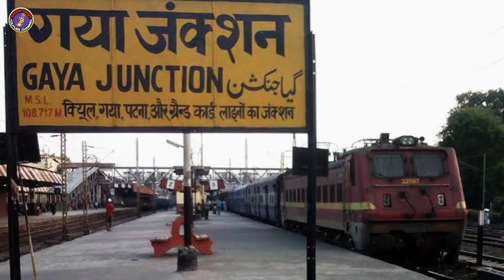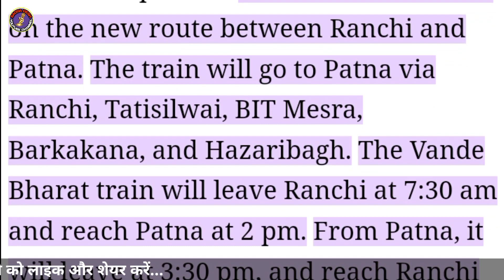Bihar Jharkhand Wasio Ko Modi Denge Badi Saugat | Patna Ranchi Vande Bharat | Sadda Desh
इस वीडियो में बताया गया है कि पटना से रांची के बीच चलने वाले वदे भारत ट्रेन किन-किन स्टेशनों पर रुकेंगे और ट्रेन की टाइमिंग क्या होने वाली है या ट्रेन 25 अप्रैल से चलने वाली है और यह ट्रेन को प्रधानमंत्री नरेंद्र मोदी हरी झंडी दिखाकर रवाना करेंगे...

Patna Ranchi vande Bharat
Patna to Ranchi Vande Bharat
Patna to Ranchi train
Patna Ranchi train
Patna to Ranchi train available
How to go Patna to Ranchi
How to go Ranchi to Patna
Ranchi to Patna Vande Bharat train
Ranchi to Patna train launch
Ranchi Patna train launch
Ranchi Patna Vande Bharat train launch Narendra Modi
Narendra Modi launch Patna Ranchi vande Bharat
Narendra Modi launch Ranchi Patna Vande Bharat
Narendra Modi launch train
Narendra Modi train launch
Live vande Bharat launch
Live train launch video
Live train launch video Patna
Live train launch video Ranchi
Ranchi Patna Vande Bharat fare
Patna Ranchi vande Bharat fare
Freight from Patna to Ranchi Vande Bharat
Vande Bharat train video
Vande Bharat interior
Vande Bharat sleeper class
Vande Bharat chair car
Vande Bharat cc
Vande Bharat ec
Indian Railway
400 vande Bharat

COMMENTS...